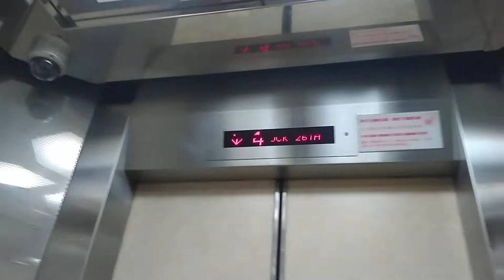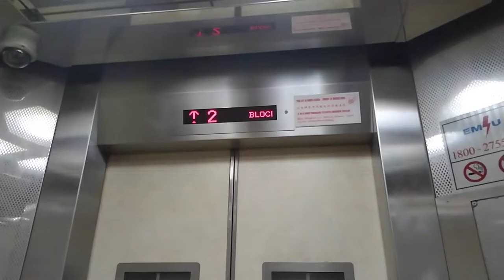1999 Fujitec lifts at 261A Sengkang East Way (glitchy logic)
Lift A apparently stuck on floor 4 maybe due to glitch logic. On that floor, the lift open its doors and refuse to accept any call. After pressing the button on the COP, the lift operates normally. Tried again on 4th floor and nothing happened.

History: original
recorded on Friday, 10 June 2022